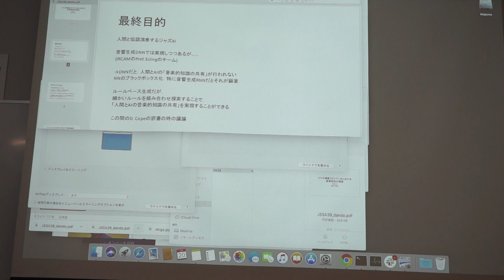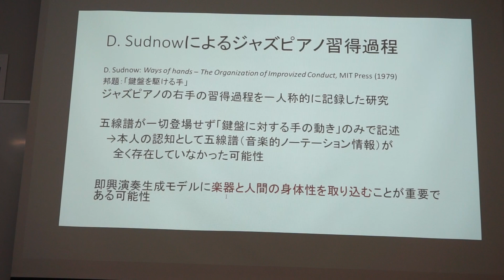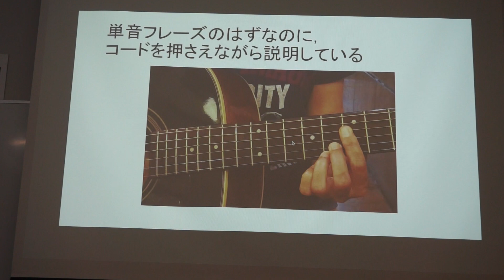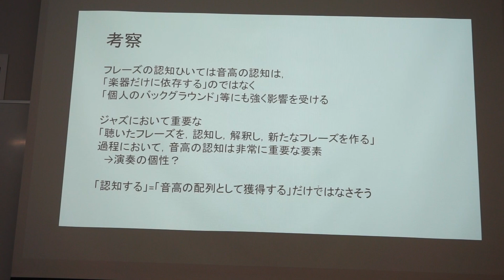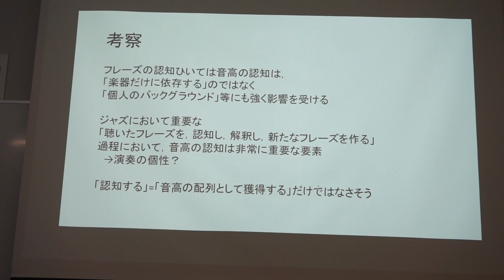第39回JSSA研究会3件目安藤さん発表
安藤大地（首都大学東京）
ジャズ単音アドリブソロにおける音高認知の調査